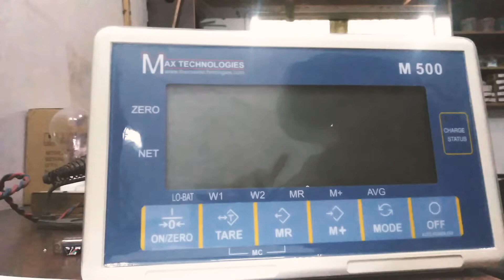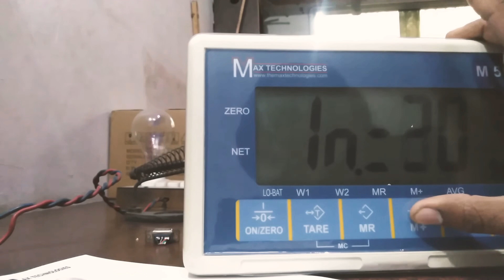Max Technology Indicator M 500 Initial Setup Video By Electronic Studio Pakistan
ارجنٹ الرٹ